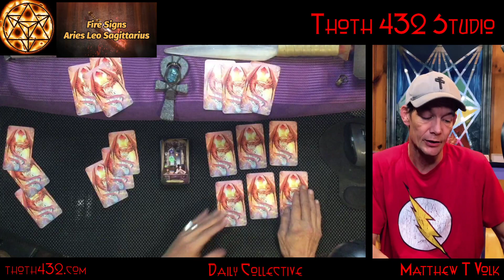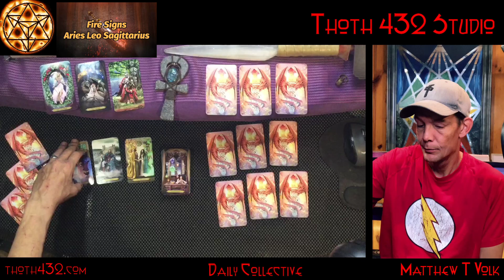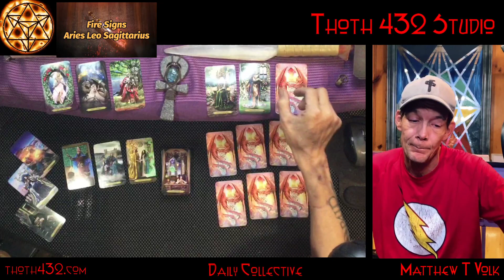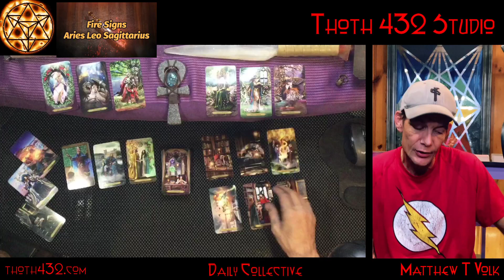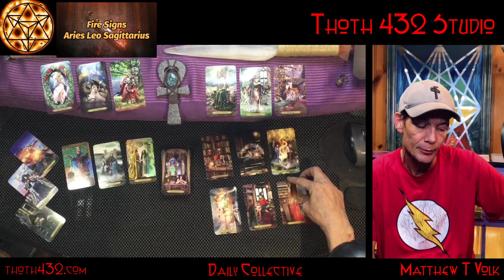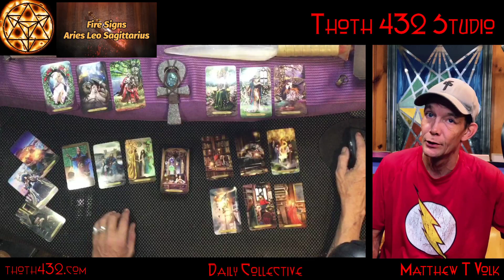Fire Signs Timeless Tarot Reading - Thoth 432 Studio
The Daily Collective - Thoth 432's Live broadcast
All Personal Readings Are Booked Via Website!

Psychic Round Table Events Are Back!

Video Readings On Sale
General Quick Question $14.44 - Video Delivery in 5 days

Please DO NOT send donations for private readings or for answering questions,  because I repeat: I only provide Readings Via Web Site Sales (Please Respect that)